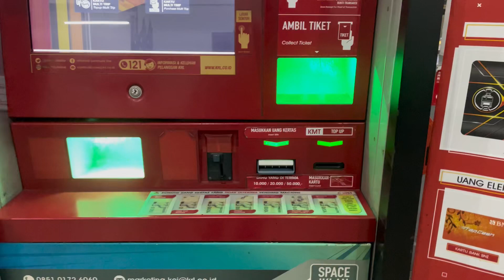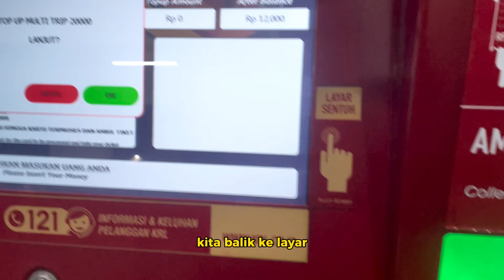CARA ISI KARTU KMT UNTUK NAIK KRL ATAU PRAMEKS | CARA ISI SALDO KARTU KAI ACCES UNTUK NAIK KERETA